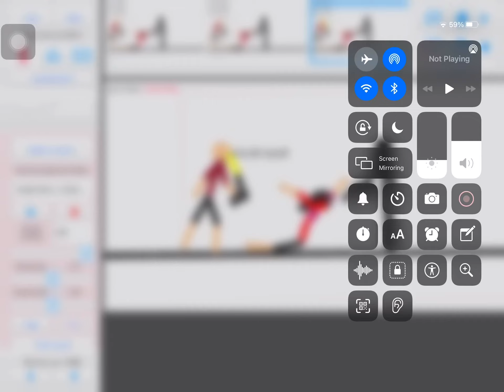That's kinda SUS/ Stick Nodes